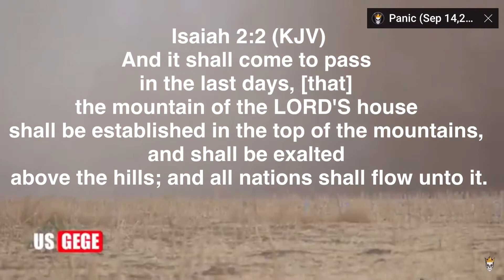IN THE LAST DAYS